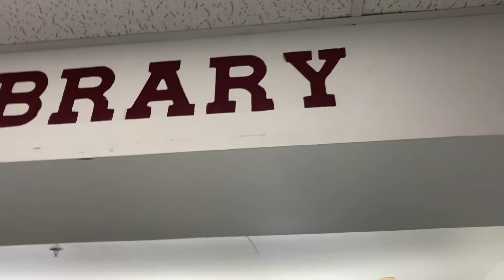Morning Announcements for Monday October 10th, 2022